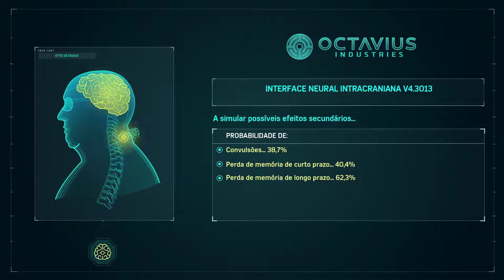SPIDER-MAN #14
💥Saudações Netwebáticas💥

🔸CONTEÚDO🔸
Protagonizado por um dos super-heróis mais emblemáticos do mundo, Marvel's Spider-Man conta com a destreza acrobática, a capacidade de improviso e o manejo das teias que deram fama a este trepador de paredes, ao mesmo tempo que introduz elementos nunca antes vistos num jogo do Spider-Man.

Com a utilização do parkour para te movimentares pela cidade, as interações únicas com o ambiente, um sistema de combate novo e a ação estrondosa, este é um jogo do Spider-Man como nenhum outro que tenhas jogado antes.

➡️️BATTLE.NET🔗NetwebSystem#2408
➡️️EPIC GAMES🔗Netweb

✨PARCERIAS & AFILIAÇÕES✨
◾INSTANT GAMING - Jogos até 80% + Baratos!

🏠MORADA🏠
Estremoz

⚙️SETUP⚙️
🔸Caixa: ATX NZXT H440 Preta / Vermelha
🔹Motherboard: Asus Maximus VIII Hero
🔸Memória: x4 Kingston 8GB DDR4 2400MHz HyperX Fury Black
🔹Fonte: Seasonic M12II 620W Evo Edition 80+ Bronze
🔸Processador: Intel Core i7 6700K (4.0GHz) Socket 1151
🔹Cooler: Cryorig R1 Ultimate
🔸Ventoinhas: 3x Ventoinha Corsair AF120 Performance
🔹Disco SSD: Samsung 750 Evo 250GB SATA III
🔸Disco HDD: 2x Seagate 1TB SATA III 64MB
🔹Disco HDD: Toshiba 500GB SATA III 64MB
🔸Placa Gráfica: Asus GeForce® GTX 1070 F.E. 8GB GD5
🔹Rato: Asus Cerberus Gaming Mouse
🔸Teclado: Asus Cerberus Gaming
🔹Tapete: Asus ROG Sheath 90MP00K1-B0UA00
🔸Monitor: 2x Asus Monitor Gaming LED VX238H (23")
🔹Webcam: Logitech C920
🔸Placa Captura: Avermedia LGP
🔹Microfone: Blue Yeti Professional
🔸HeadSet: Tritton Kunai Stereo Red
🔹PlayStation 4

⚠️️REGRAS CHAT/COMENTÁRIOS⚠️️

👊ARRASEM👊